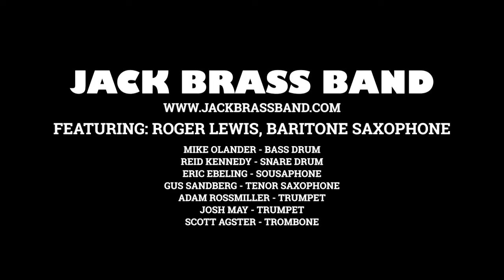Ms Lollipop - Jack Brass Band feat. Roger Lewis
2020 Social Distancing Sessions
Featuring Roger Lewis (baritone saxophone)

Reid Kennedy - snare drum
Mike Olander - bass drum
Adam Rossmiller - trumpet
Josh May - trumpet
Gus Sandberg - saxophone
Scott Agster - trombone